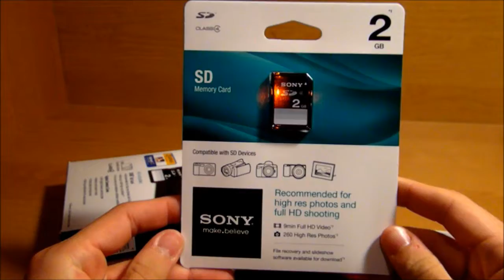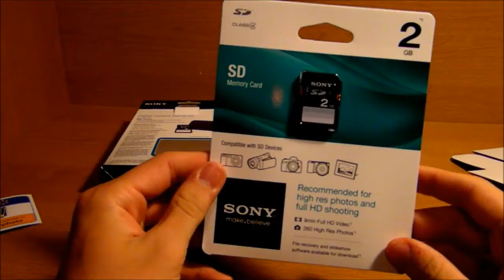unboxing of the sony digital camera kit 2 gb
Warning: these videos are for entertainment and educational purposes only. personal use of the video content is at your own risk.